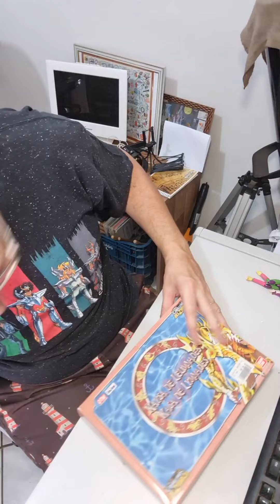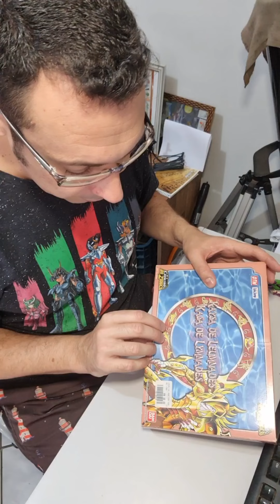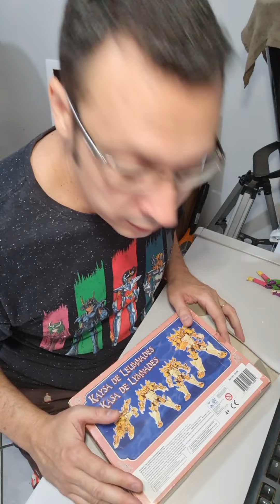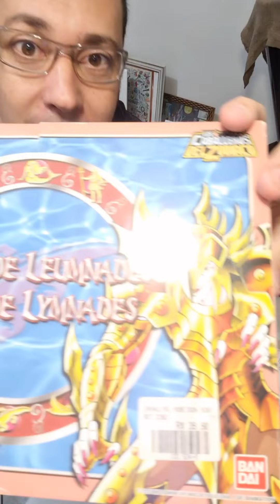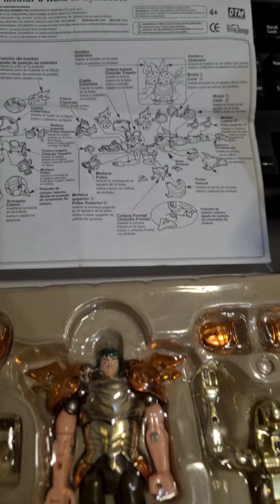kasa de Lymnades - A Carta Branca dos colecionadores de CDZ